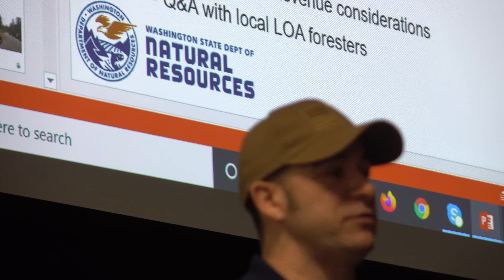DNR Landowner Assistance Cost-share Program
Since 2014, DNR treated about 23,030 acres of forest in the northeast region, thanks to our small landowner assistance cost-share program. This program typically splits the cost 50/50 with landowners, making it easier to protect our state from catastrophic wildfires.